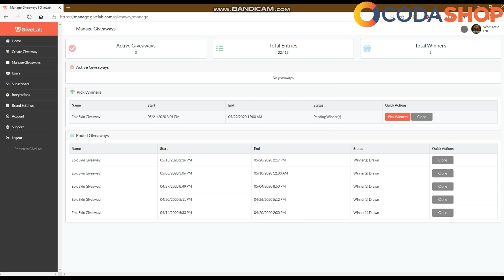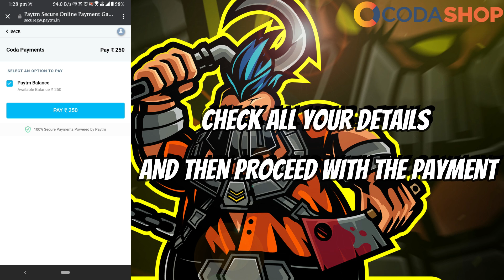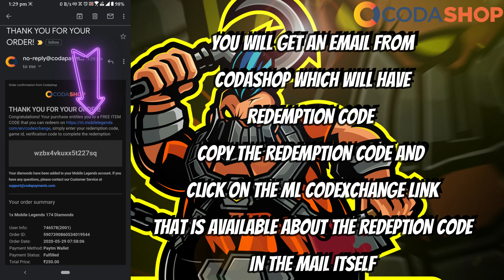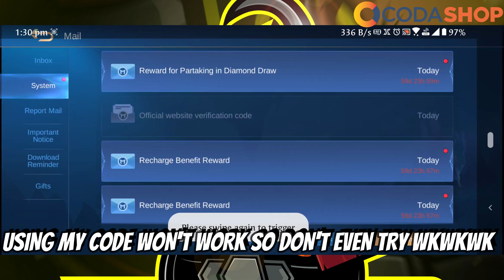GET FREE EXTRA DIAMONDS IN MOBILE LEGENDS + 200 CASHBACK! LIMITED CODASHOP OFFER!